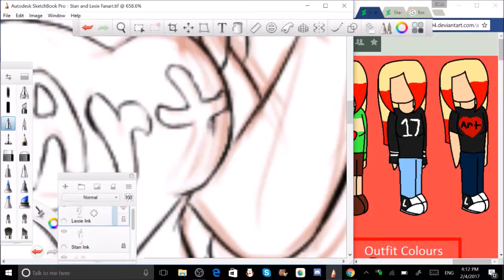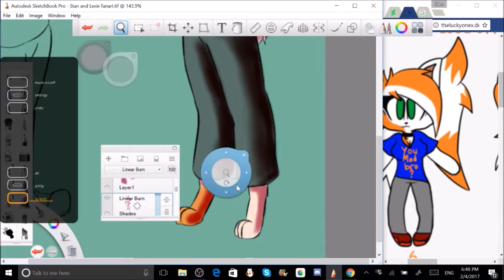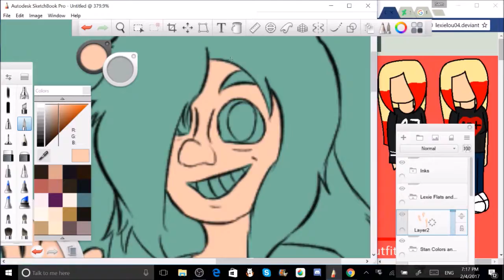Luckyone and Lexielou Speedpaint Fanart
Fanart! Yay!
Okay, so these to people ) they, in my opinion, are pretty cool and make cool contect.
I suggest you check out their profiles.